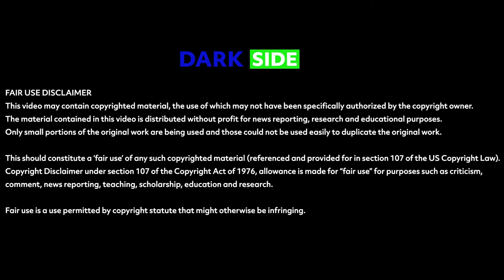DJAMEL BENSMAIL - FACE CACHEE de l'Histoire: La Vérité Derrière Les Déclarations de la police.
DARK SIDE of History: DJAMEL BENSMAIL- The Untold Truth Behind his Death.

The material contained in this video is being used for news reporting, criticism, research and educational purposes. And only small portions of the original work are being used and theses are not used to duplicate the original work.

Google Earth

Documentaries about the REAL and Untold History of North Africa and neighboring countries. Our History is NOT what we've been told.